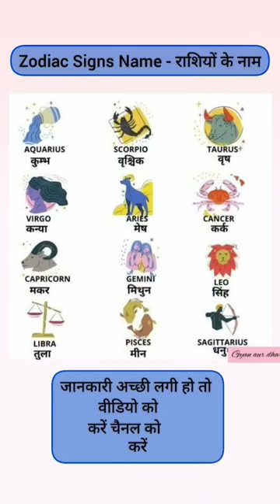12राशियों के नाम हिंदी और इंग्लिश में | Zodiac signs names in English and Hindi with pictures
12 राशियों के नाम हिंदी और इंग्लिश में | Zodiac signs names in English and Hindi with pictures

नाम के पहले अक्षर से कैसे जाने राशि | know your Zodiac sign by name | how to know your Zodiac sign | Zodiac signs by date of birth | अपनी राशि कैसे पहचाने | what is my zodiac sign | अपनी राशि जाने क्या है | आपकी राशि | राशि | जानिए आपके नाम की राशि क्या है | नाम राशि | कुंडली राशि | अपने नाम की राशि कैसे जाने | how to know your rashi  | नाम के पहले अक्षर से जाने अपनी राशि | zodiac sign